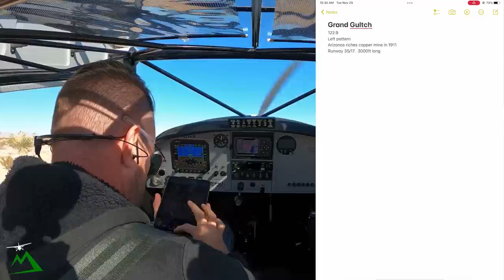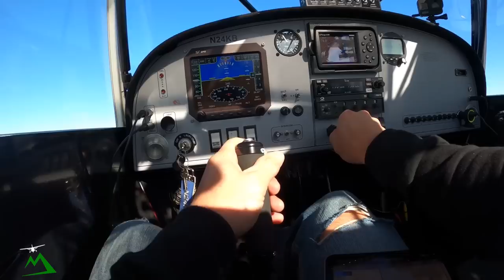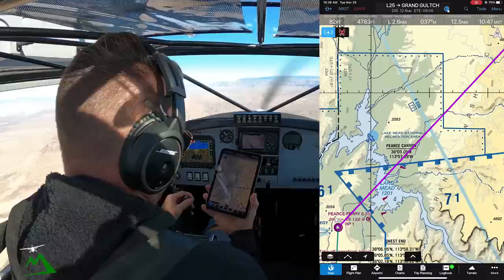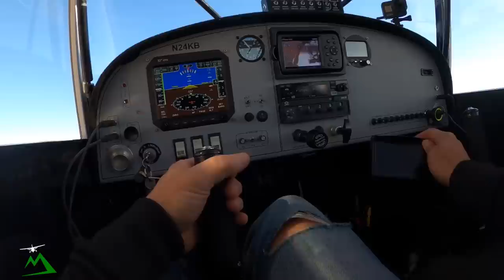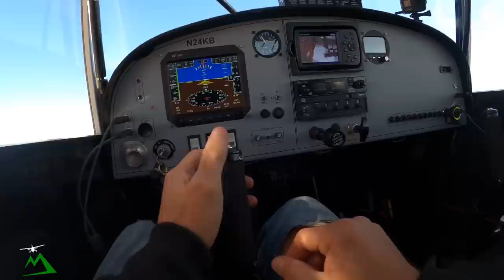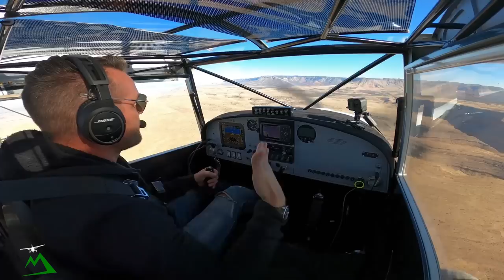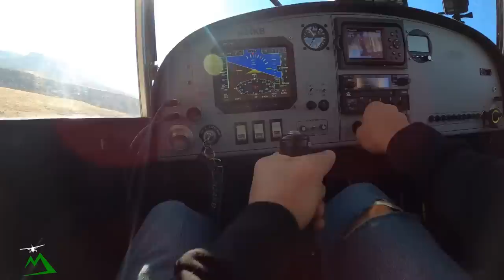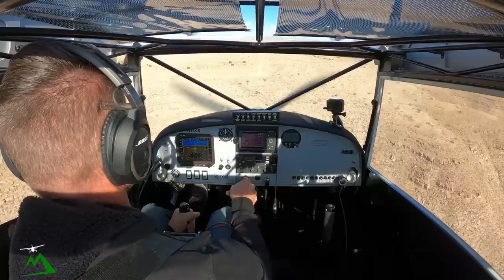Landing at My First Backcountry Airstrip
Beginner Level
Extreme 3D Pro Joystick for Windows
$97

Entry Level

Intermediate Level

Cheaper option